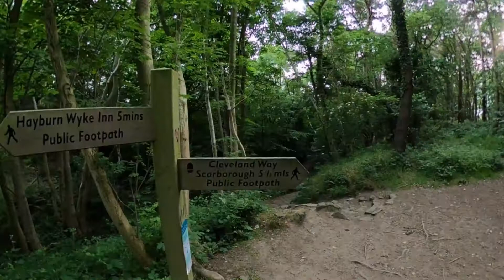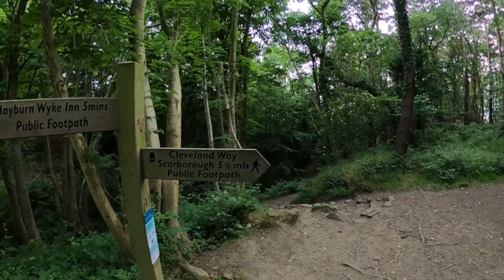Hayburn Wyke, Kobo Elipsa and a Catheter.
Quite a long video this one... well, 40 minutes or so. I go for a walk along the clifftops at Heyburn Wyke on a beautiful summers morning and give an update on whats been happening.